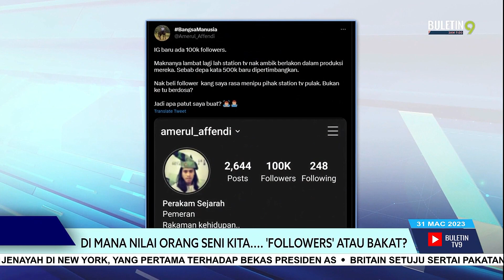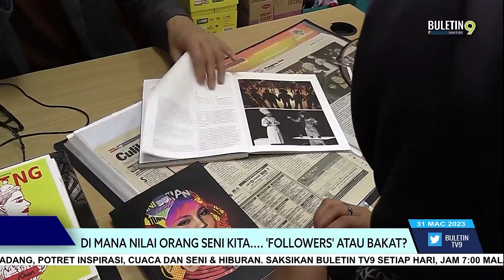Di Mana Nilai Orang Seni Kita.... 'Followers' Atau Bakat?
Bakat dan pengalaman kini tidak lagi menjadi kayu ukur bagi sesetengah produksi atau pengarah drama dan filem bagi memberikan tawaran kepada pelakon.